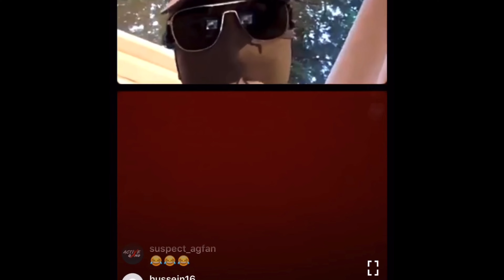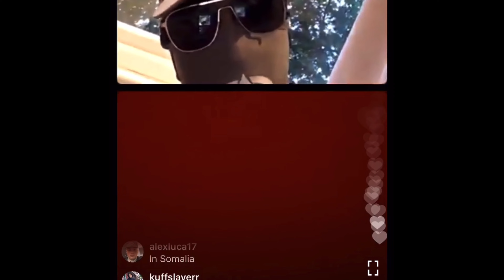AGB T SCAM 🎈& ROAD🤷🏽‍♂️